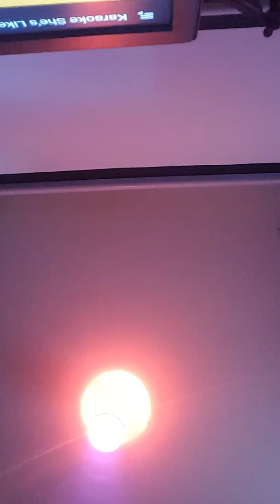Patrick Swayze - She's like the wind - cover by mark take 2